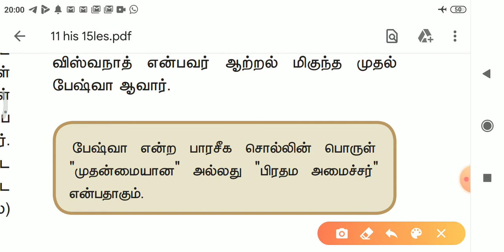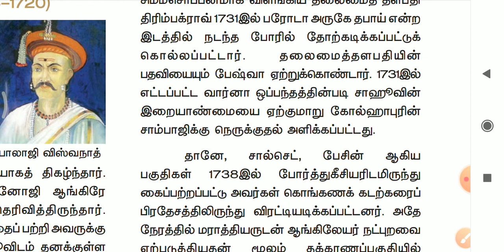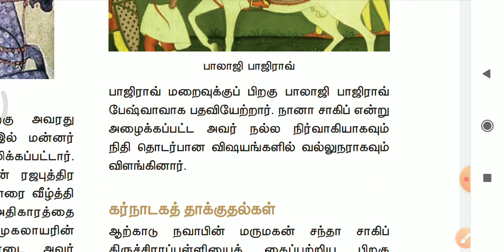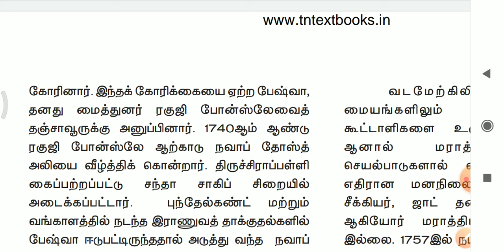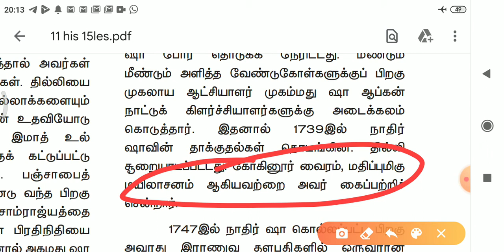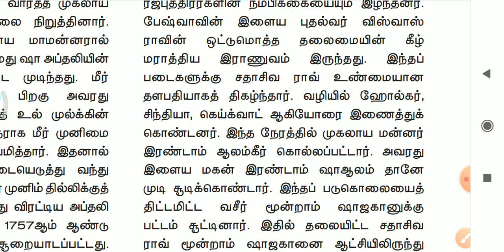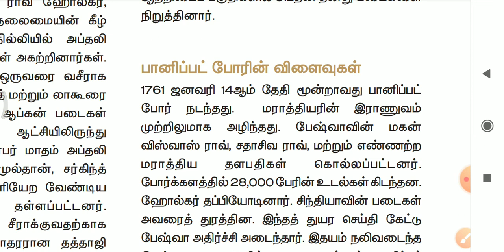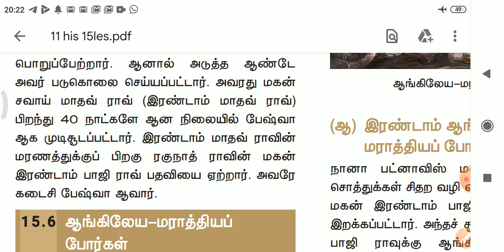மராத்திய அரசு part-4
Tnpsc , upsc , ssc and other competitive exam coaching done by ARROW CAOCHONG CENTER padappai .